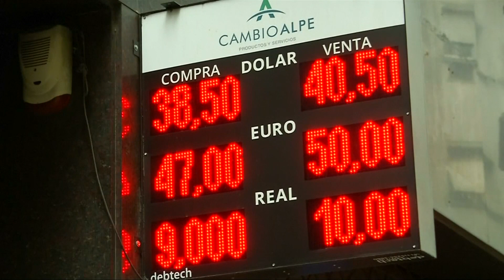Argentinien kämpft gegen die Krise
Tausende Studenten und Lehrer demonstrieren in der Hauptstadt Buenos Aires für höhere Ausgaben und Investitionen im Bildungsbereich. Die Landeswährung steht vor allem wegen der hohen Inflationsrate und einer schwachen Wirtschaftsentwicklung unter Druck.